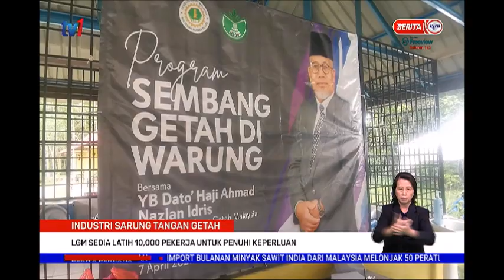14 APR 2021 BERITA PERDANA - LGM SEDIA LATIH 10,000 PEKERJA UNTUK PENUHI KEPERLUAN